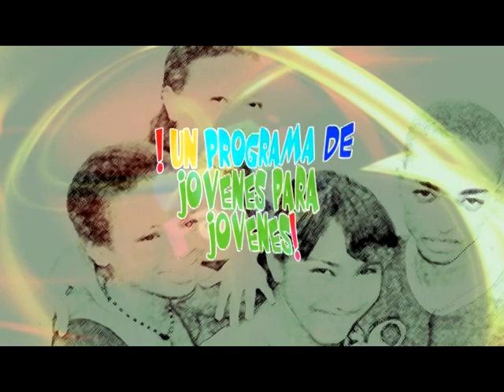notiparche 8 de agosto 2012.mpg